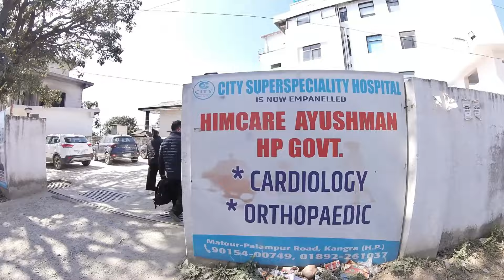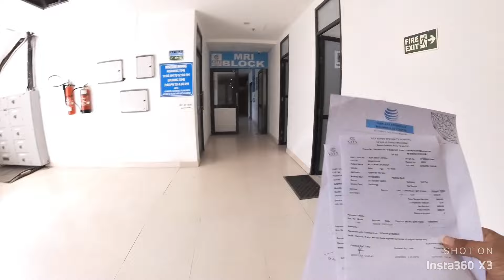We took dad to hospital | Boyfriend's First Tea Garden experience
Watch till the end to see how I caused a Road accident 😲😅